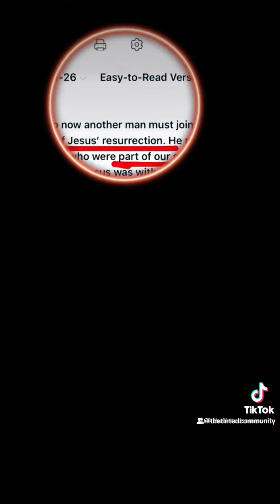Why Nobody Today Can Be A Disciple of Jesus ❌✝️